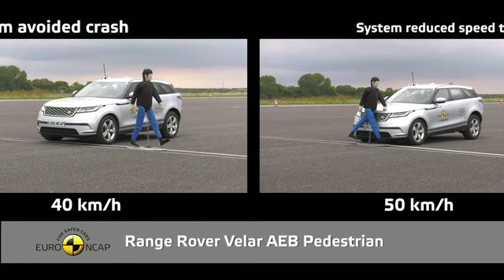NCAP Jaguar F Pace Crash Tests 2017